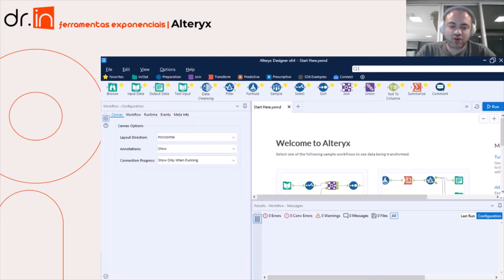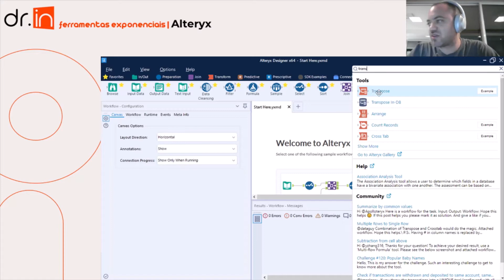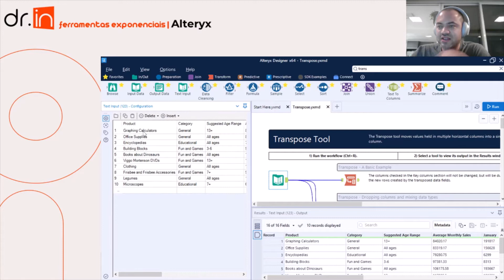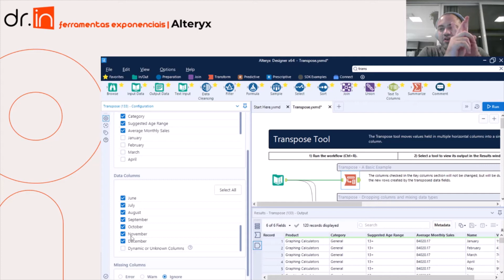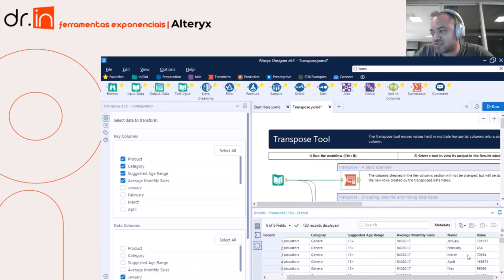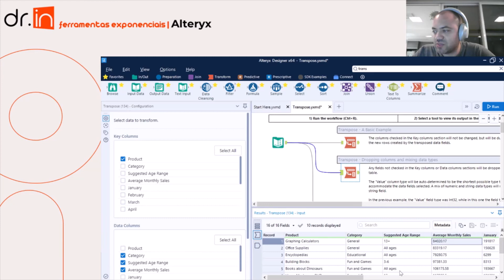ALTERYX - Como transformar colunas em linhas - TRANSPOSE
Nesse vídeo mostramos como fazer para transformar colunas em linhas dentro do seu projeto Alteryx.